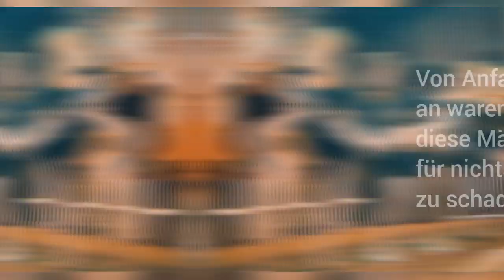"Teil 6 Männerballett Oldie"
Neues Jahr heißt neues Video…….

Nun sind unsere Bürgerball Gruppen dran. Extra für den Bürgerball setzen sich diese
zusammen. Bunt gemischt aus unseren Hauptgruppen und passiven Mitgliedern.
Los geht's mit unserem Männerballett Oldie.

Grüße
Eure IGF Westerheim